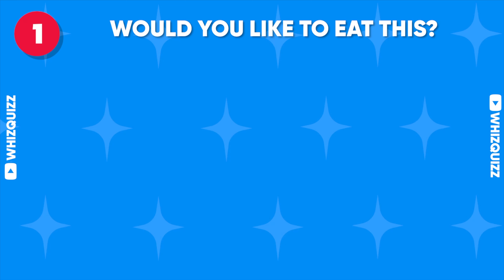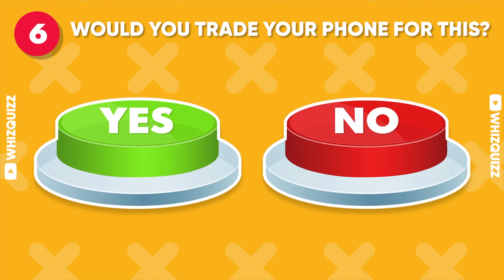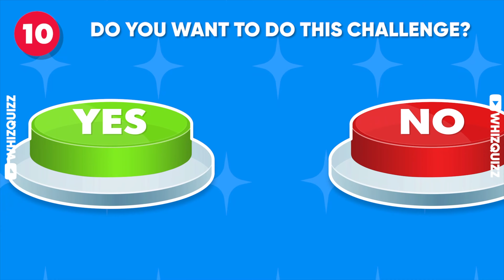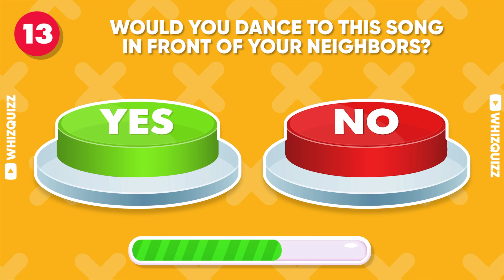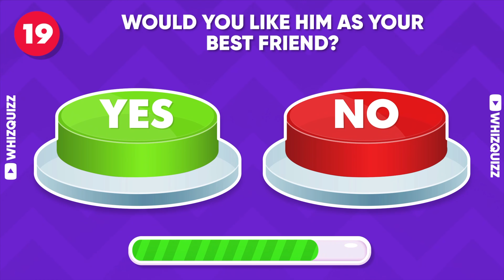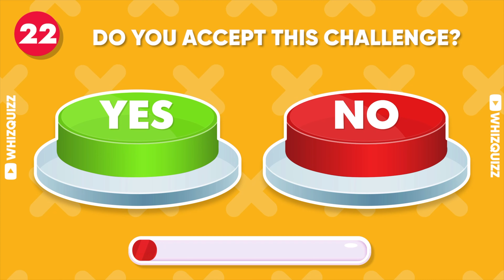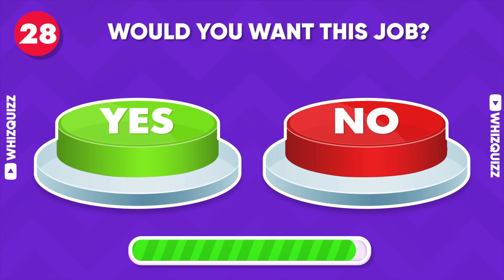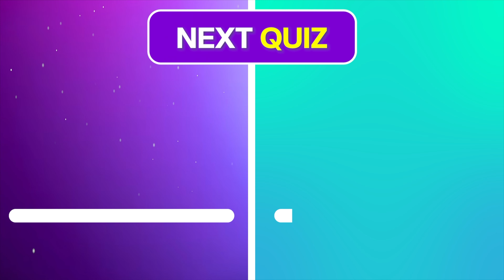Choose One Button! 😱 - YES or NO Challenge 🟢🔴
yesorno chooseonebutton Get ready to make the hardest choices ever! In this YES or NO challenge, we will surely test your decision making! Are you guys up for this challenge? Then let’s have some fun!

Rules: Choose One Button before the time runs up! Will you choose YES or NO? Let’s find out! Good luck and we hope you have lots of fun!😄

CHRISTMAS 🎅

TRIVIA 🧠

HALLOWEEN 👻

NOTE FROM WHIZ QUIZZ TO YOU:
We hope you’re having a great day and that our video makes it even better! We’re super excited you’re here and that you are reading this message! We kindly want to welcome you to our channel and thank you for being here!

ABOUT WHIZ QUIZZ⚡
We create fun and challenging quizzes for all! We love coming up with unique ideas that will not only challenge your brain, but bring endless fun! All details in the videos are created entirely from us. Each video is planned, made, and edited by Whiz Quizz. We hope our ideas and games bring you WHIZ TONS of fun and entertainment!

Are you still reading? 👀 Heres a funny joke!

“What’s the best air to breathe if you want to be rich?”
Millionaire! Haha